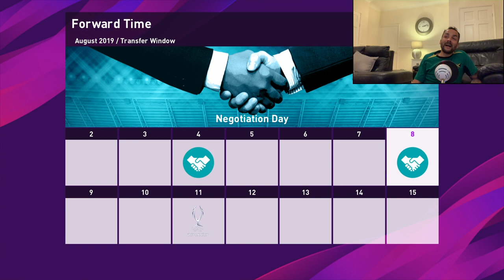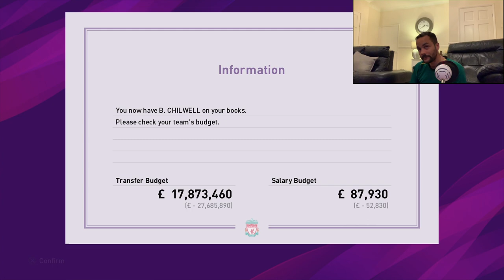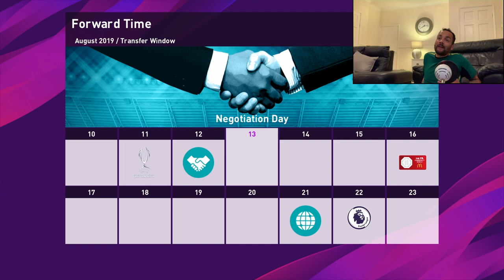PES 2020 MASTER LEAGUE - LIVERPOOL - EPISODE 1 - JOHN BARNES IS BACK!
Master league series featuring liverpool with John Barnes in charge!